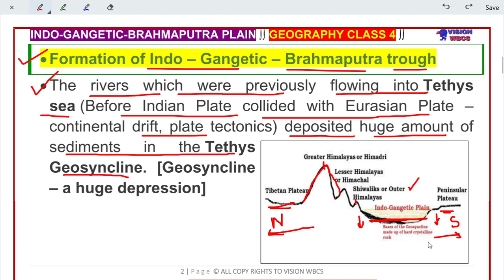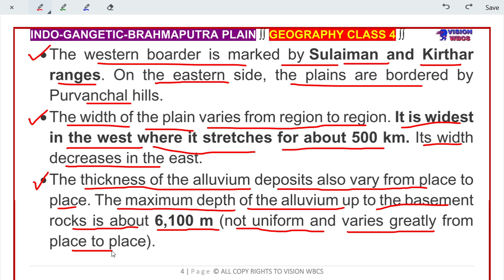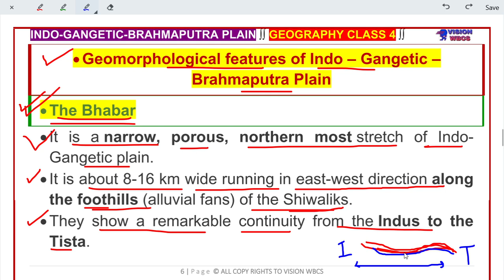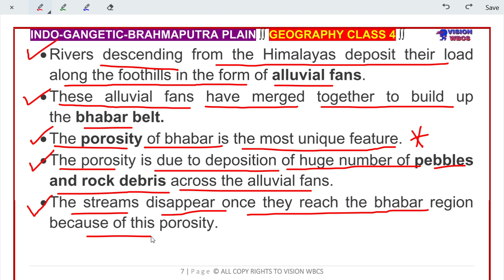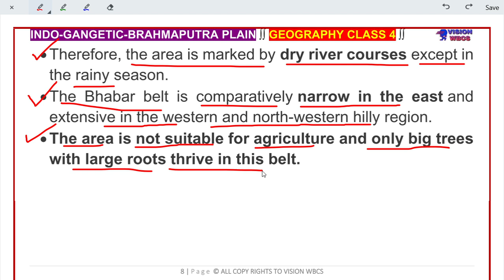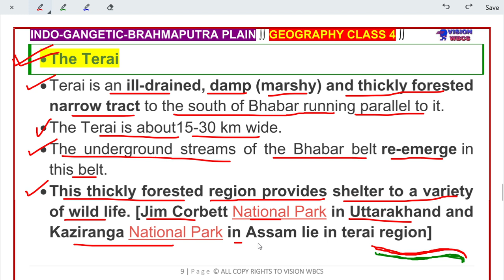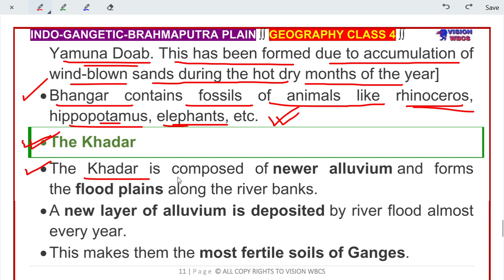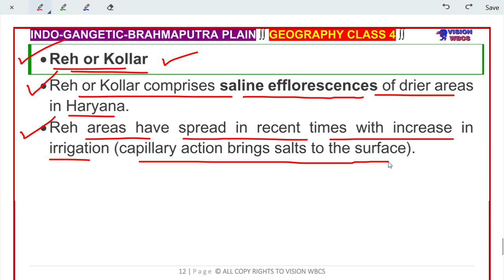Class-4 | Target WBCS 2021 || Indo- Gangetic Plain || Indian Geography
Subjects to be Covered details below:
1) Complete Indian History PDF notes - Complete
2) Indian Geography PDF notes - Weekly /Monthly Update
3) West Bengal Geography PDF notes - Weekly /Monthly Update
4) Indian Economy PDF notes - Complete
5) Indian polity PDF notes - Complete
6) Technology PDF notes - Weekly /Monthly Update
7) Environment PDF notes - Complete
8) Static GK PDF notes - Weekly /Monthly Update
9) Biology PDF notes -Complete
10) Chemistry PDF notes -- Weekly /Monthly Update
11) Physics PDF notes- - Weekly /Monthly Update
12) 2020 Full Year Current affairs- Complete
13) 2021 Week CA Email update- Weekly /Monthly Update
15) Current Economy PDF notes- Weekly /Monthly Update
16) Current Geography PDF notes- Weekly /Monthly Update
17) Current Environment PDF notes- Weekly /Monthly Update
18) Compulsory English+Bengali- Weekly /Monthly Update
19) Preliminary English Grammar- Weekly /Monthly Update
20) WBCS Previous year Questions- Weekly /Monthly Update